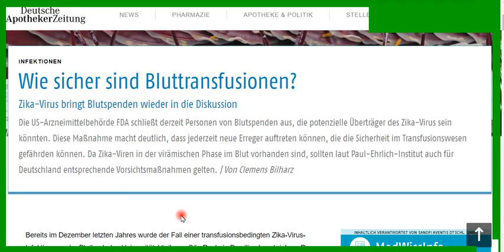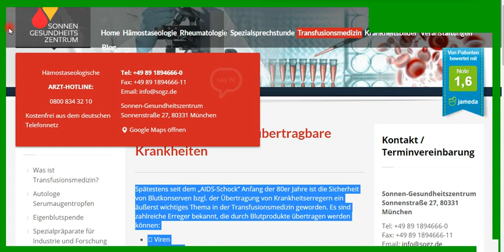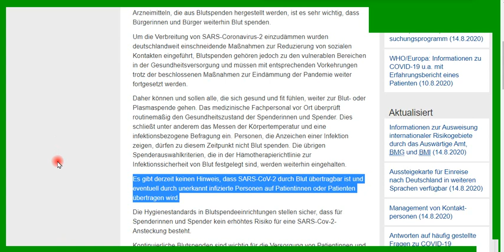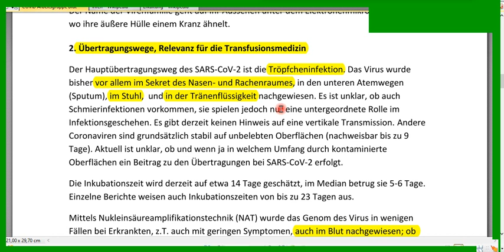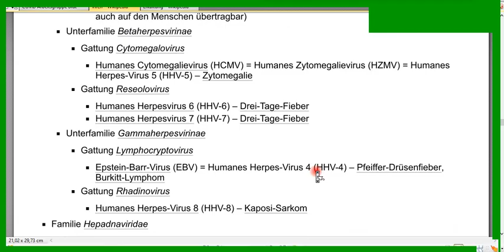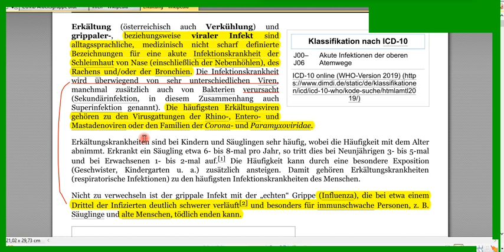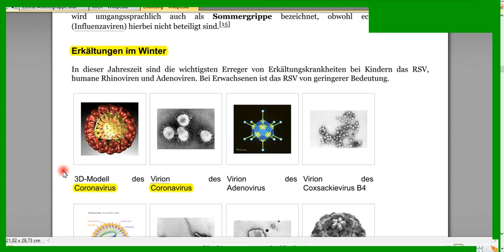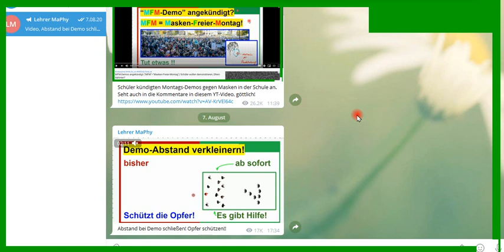Wie sicher sind Bluttransfusionen? Sie sind SICHER! PEI, RKI und BZgA rufen zur Blutspende auf.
+++ Meinungsfreiheit im MaPhy-Forum +++ Bitte, helfen Sie uns Endlich wieder (Sapere aude!) Hört, seht, denkt mit!

Björn Köhler